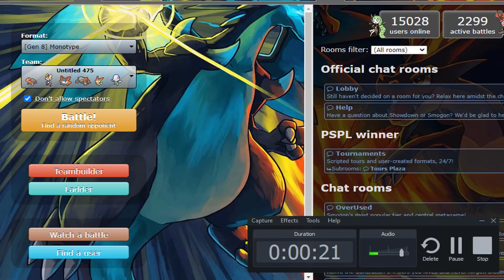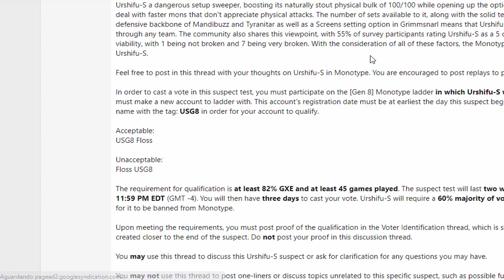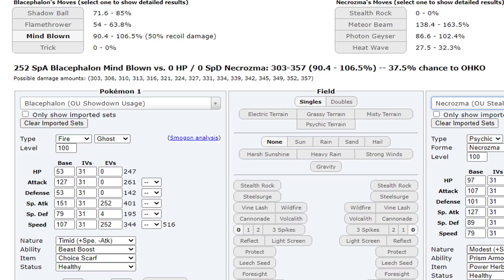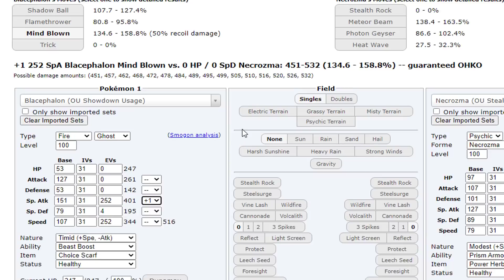COELHO DE BOTAS.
Pokémon Sword & Shield The Crown Tundra